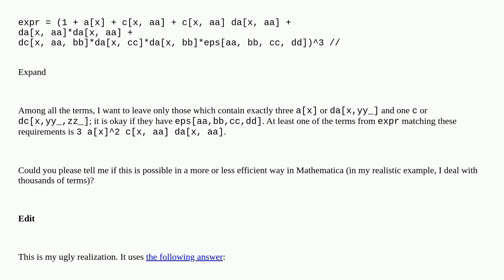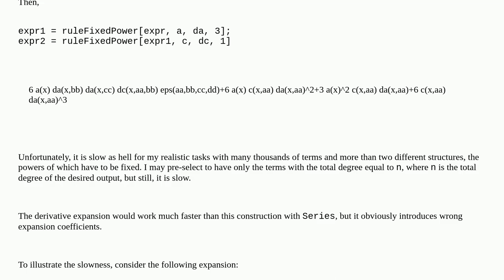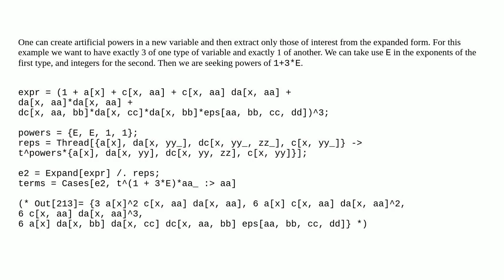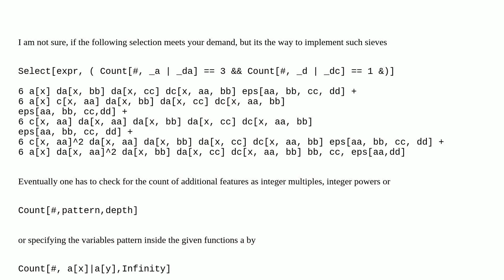Mathematica: How to extract specific terms from the polynomial?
How to extract specific terms from the polynomial?

A special thanks goes out to the community

  syntax symbolic polynomials